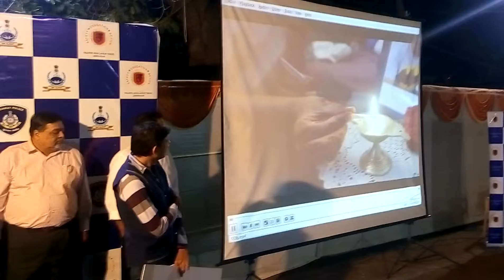Life care news got award for making a short film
Friends we are extremely happy to share that
LifeCare News and his team efforts have done
something remarkable. We got 3rd rank in open
Gujarat Trafflc Awareness short film competition.
The event was organized by Jamnagar Jilla
Trafflc Education trust and Jamnagar Police. The
rize distribution function was organized at
aumer sports club Jamnagar on 10th December.
Many famous personalities were remained
present as guests. The short fllm “THE
PRIORITY" Story, Screen Play and Direction by
Mr. Rakshit Vasavada, Acting by Manthan Joshi,
Shriya Joshi Harsh Trivedi, Cinematography N
Editing By Nasirkhan Pathan and M. Husein
(Bhano). Special thanks to S P Sir Jamnagar
Police Dr. Mehul Sir And Shri Viral Rachchh and
all team members who have organized this event.